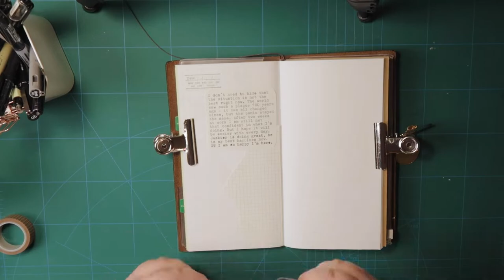journal with me 🌻 // march 14th